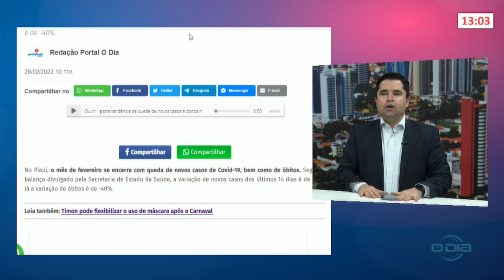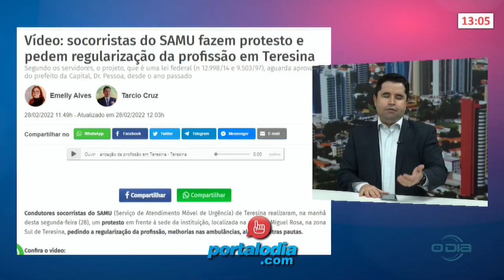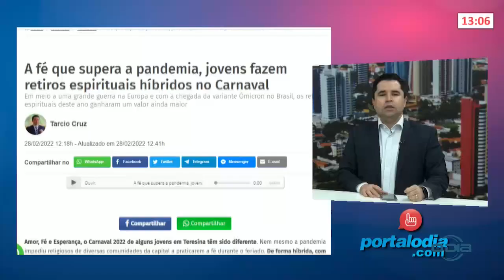Notícias do Portal O Dia com o repórter Tárcio Cruz 28 02 2022